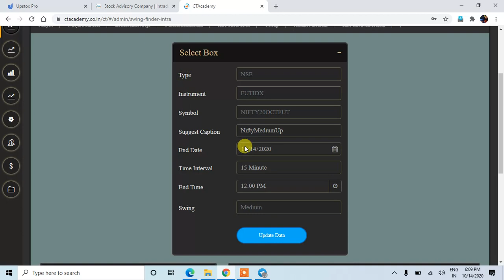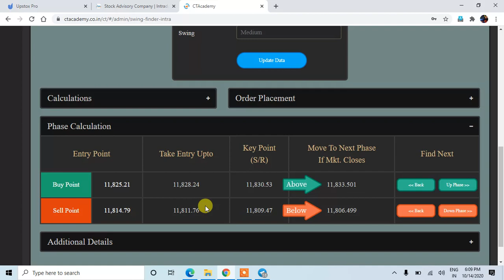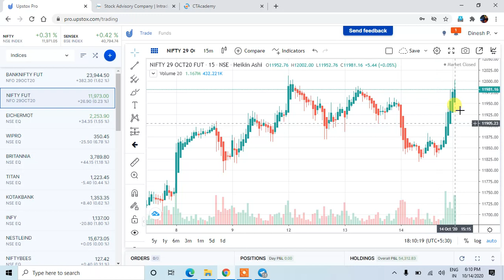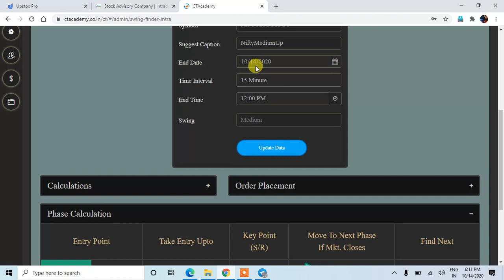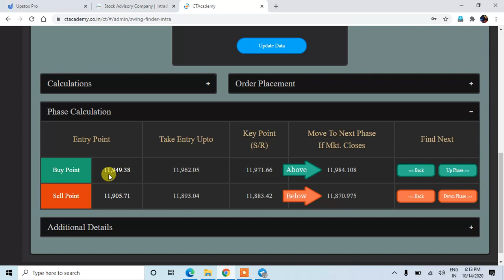Nifty Next day Trend Analysis in Advance